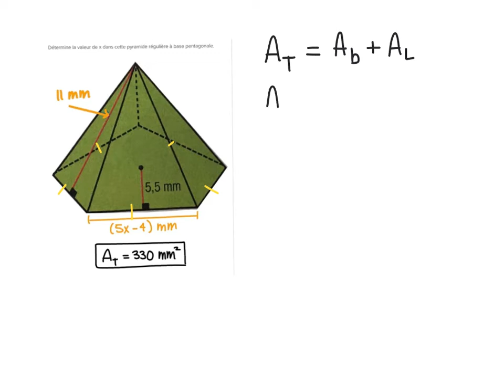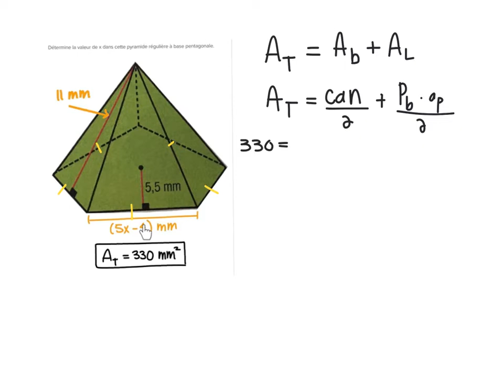pyramide niveau 2 num 8